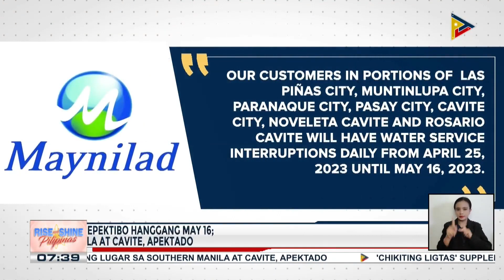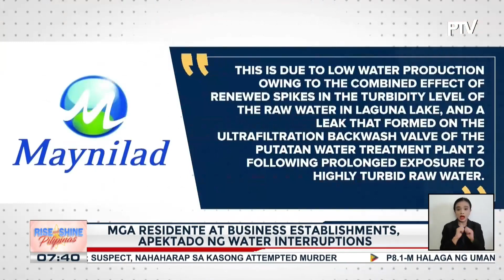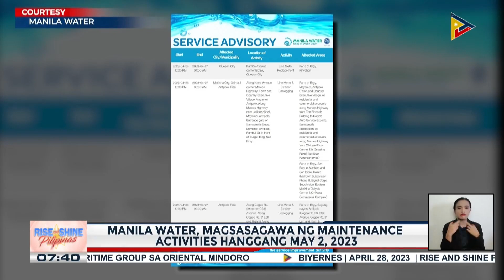Water interruptions ng Maynilad, epektibo hanggang May 16...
Water interruptions ng Maynilad, epektibo hanggang May 16; ilang lugar sa southern Manila at Cavite, apektado